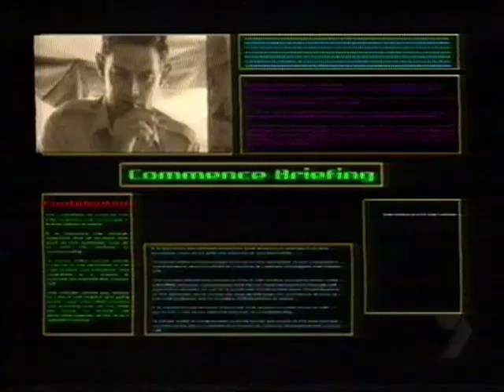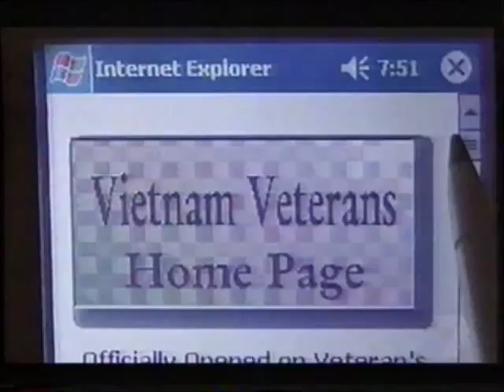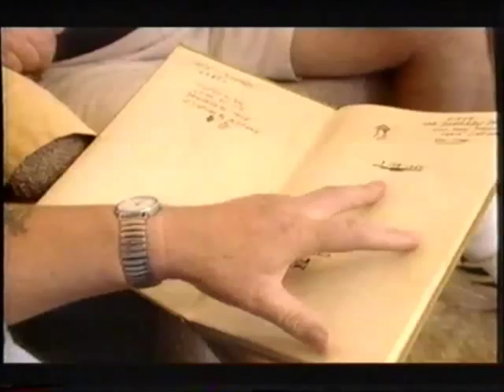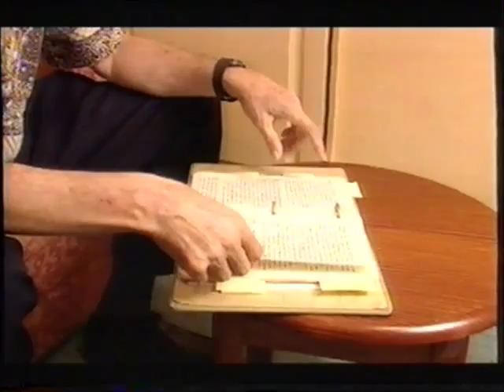Oz Reunion on Undercover Angels 9th June 2002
Dermody/Fairfull Oz Reunion featured on Undercover Angels, hosted by Ian Thorpe. Visit reunion.com.au for more info.